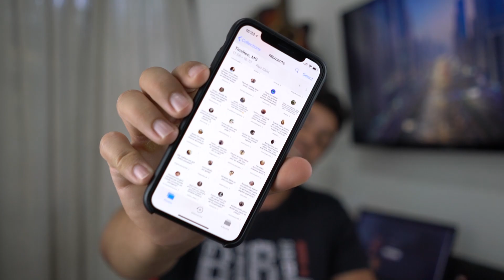PERDI 4 KG EM 7 DIAS! Dá pra ser FITNESS SENDO POBRE?! 😱🔥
Respondendo as perguntas dos inscritos de quantos kg já perdi em uma semana. Treinamento para mulheres, dieta de pobre, etc. Espero que pelo menos uma dessas perguntas seja alguma dúvida sua! ♥

0:50 - Já perdeu quantos kg desde que parou de treinar?
1:15 - Como tá a dieta na fase de recuperação?
3:18 - Como vai fazer pra não perder massa magra nessa fase?
3:32 - Qual treino pra 3x na semana e qual pra 5x?
4:27 - Testosterona gel aromatiza?
5:37 - Melhor vídeo do canal?
6:26 - Musculação para gordo?
7:35 - Pre teino mais top do mundo?
8:27 - Faz vídeo direcionado para mulheres também?!
11:45 - Dá pra ser fitness sem ter dinheiro?
14:49 - Dá pra ter resultado sem suplementação?

Cupom: GO

Cupom: GO

Suplementos que uso, lembrando que quanto mais estrelas, ou mais acima nas listas, mais essencial EU considero.